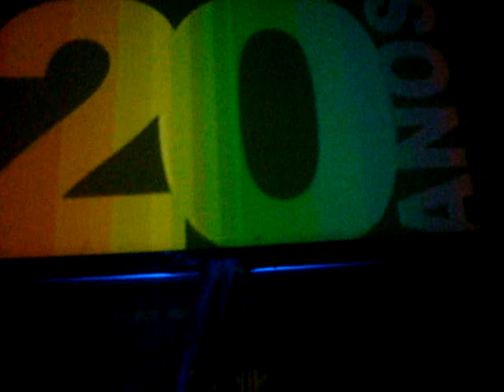Luana Vogue - Stand up - Boate Friends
Video By Crauddy